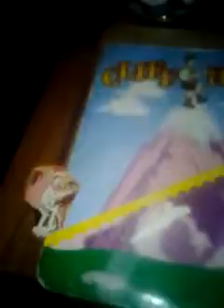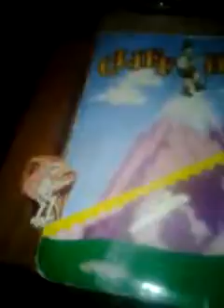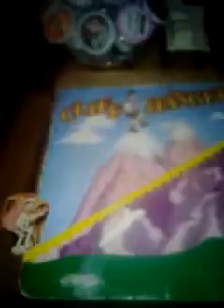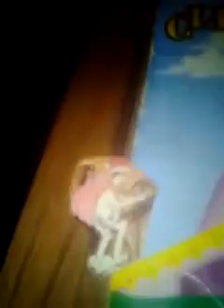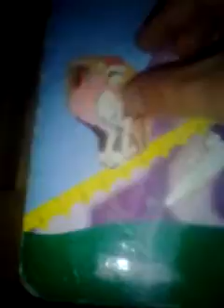The price is right cliffhangers 4/1/2002